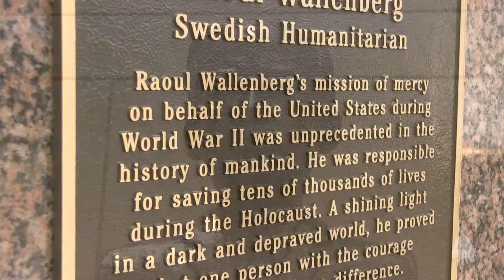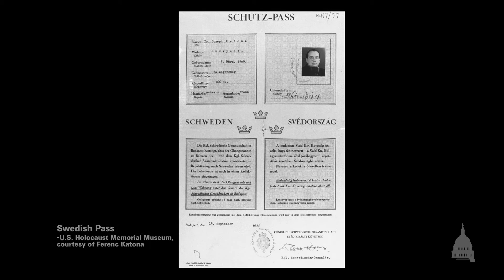A Capitol Moment: Raoul Wallenberg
If “A Capitol Moment” leaves you wanting more, take a look at the Capitol Visitor Center’s guided tour offerings and special activities